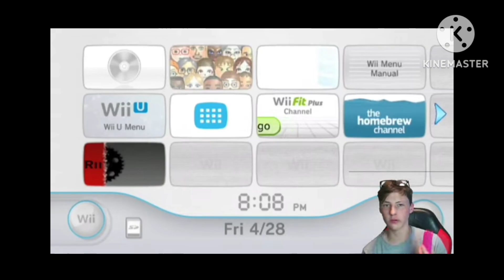Thanks to send my friend Eckleo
Made For Nintendo